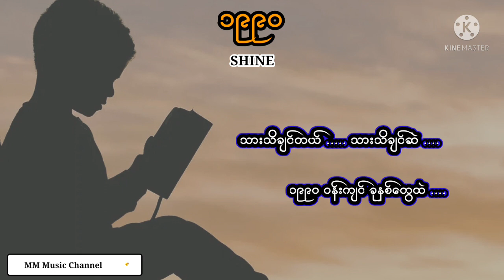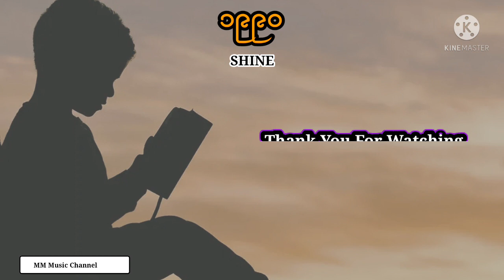1990 ➖ Shine ➖ ၁၉၉၀ ➖ ရႈိင္း ➖ Myanmar Lyrics Song